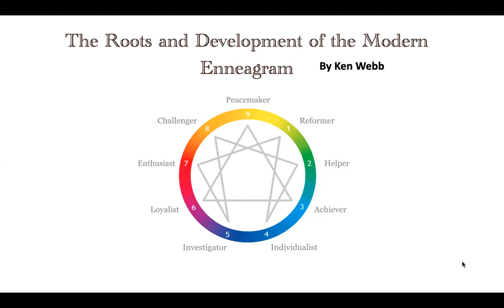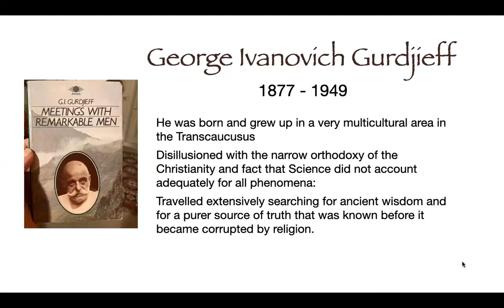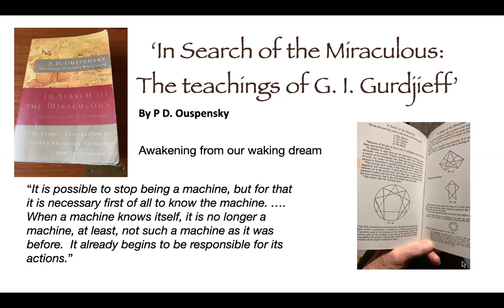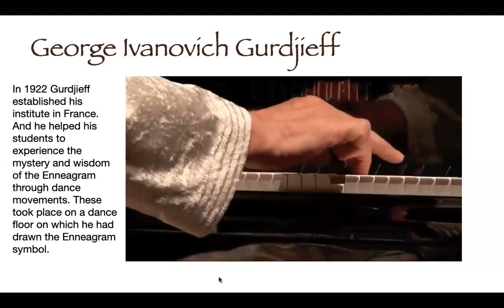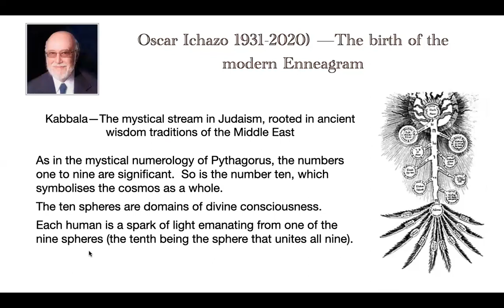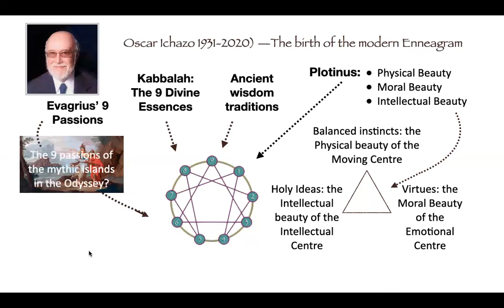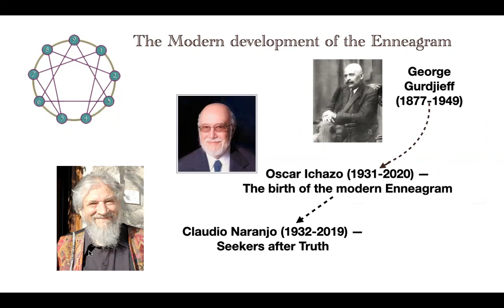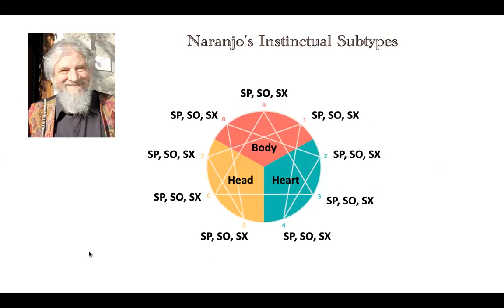Enneagram Origins 2: The roots of the typology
In this second of two videos I talk about how some ancient wisdom teachings and ideas came to be integrated with the Enneagram to form the modern Enneagram of personality.  If you want to go deeper into the Enneagram as Gurdjieff taught it, then visit the EICSP events page where you can see details of the Fourth Way enneagram course I am facilitating.